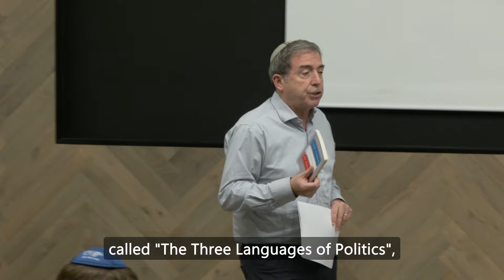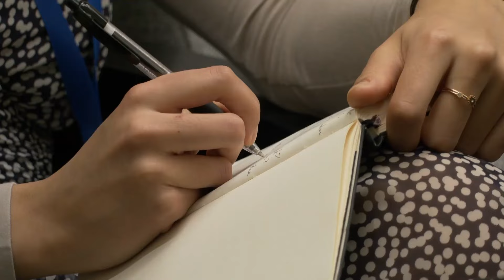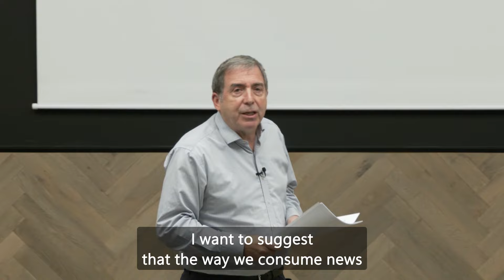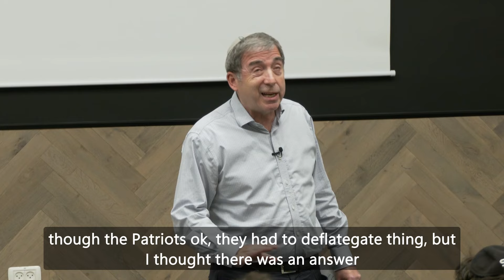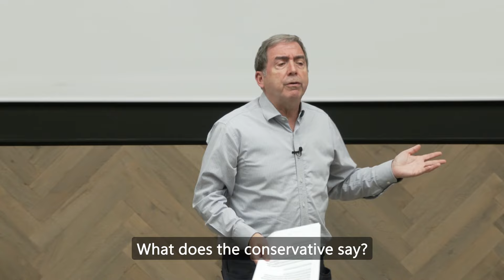The Three Languages of Politics - Russ Roberts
The description in youtube can be:

This program was made possible by the Asper Center for Zionist Education at Shalem College which provides an academic platform for meaningful engagement with Zionist ideas and history.

This lecture was delivered in January 2024 at the Shalem College Fear No Evil Study and Solidarity Mission, a program which brought 36 North American college students to Israel for a 10-day intensive learning experience.